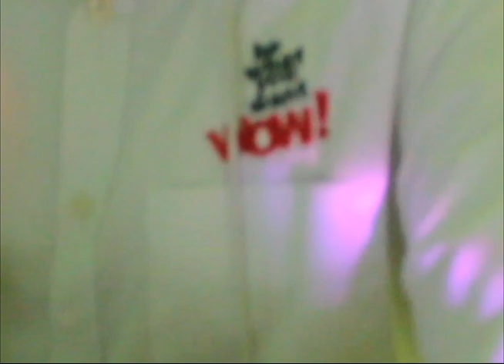Diego Wow Fiesta de 15 años estilo Vintage 2015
En Wow celebramos una súper fiesta de 15 años al estilo Vintage, con montaje tipo concierto, Dj, bartender y una iluminación que hizo de esta una noche al estílo WOW.